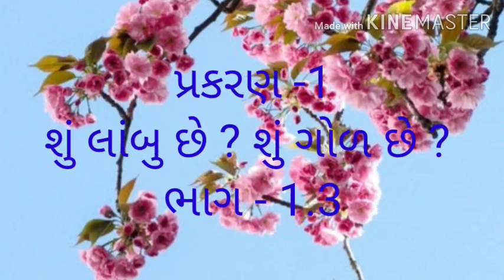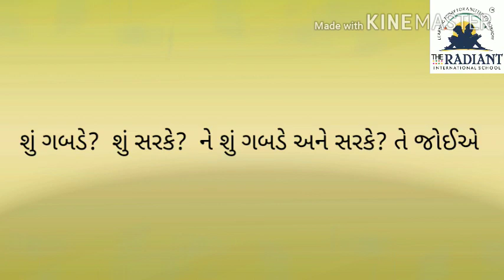GUJ MED STD 2 ગણિત પ્રકરણ 1ભાગ 1 3